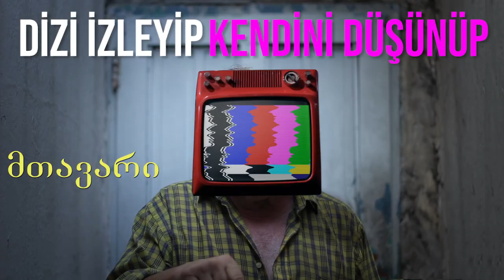AN Vokal feat. Haluk Polat - Emek, Umut Kurtaracak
Yönetmen: Mustafa Küçük
Söz, Müzik & Düzenleme: Haluk Polat
Gitar & Mix: Görkem Baharoğlu
Mastering: Süha Duran
Kapak Tasarım: Güneş Ertaş

Ritmik Okuma: Haluk Polat
Vokaller:
Didem Çimen
Elif Kozan
Gonca Karakuş Soya
Gülşah Gülebakan
İrem Kefeli Ünalan
Hüseyin Recepoğlu
Kerem Demirkaya
Nurevşan Kırçiçek
Özgür Akbaba
Selim Temiz
Seyran Kurtuluş Öztürk

Milyonlarca işçi milyonlarca emekçi
Sen evde ol diye çalışıyor dışarıda
Gece gündüz
Yapıp yapacağın dikkat etmek evde kalmak
Mümkün olduğunca fiziksel mesafeyi korumak
Çok sıkıldın belli kendini çok dinlemekten
Dizi izleyip kendini düşünüp özlemekten
Ama unutma, bu dönemde bizi sensizlikten emek, umut kurtaracak
Sağlıklı Kal
Sağlıkla Kal
Evdesin rahatsın sorun avm mi sence?
Sokaktaki emekçi çalışmayı mı seçmekte?
Yoksa sistem seni beni kimseyi sevmemekte
Parayı emeği insanın önünde mi görmekte?
Diye sorarsan tekrar düşün olanları
Zorunda kalmadıkça çıkmadığın sokakları
Sen dışarıda değilsin
Onlar emek peşinde
Çünkü bizi emek umut kurtaracak
Sağlıklı Kal
Sağlıkla Kal.